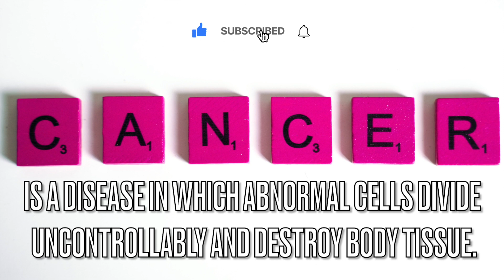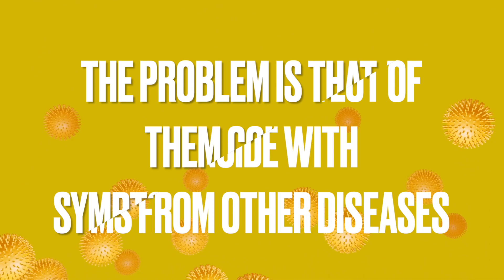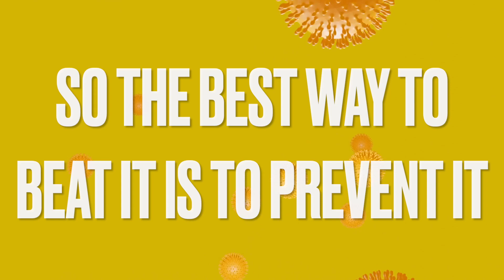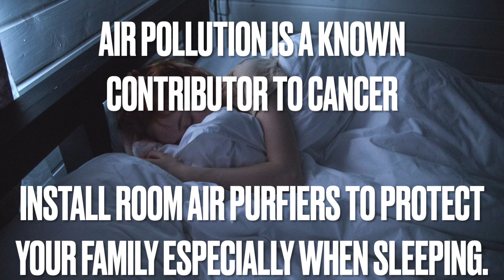The Disease that killed 10 Million people in 2020. How do we stop it?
In today’s video, we discuss about a topic about the second most deadly killer in the world, CANCER. Cancer is a notorious disease that is very hard to diagnose in its initial stages as it has symptoms that are fairly common with other diseases. Cancer usually occurs due to smoking, poor diets, high sugars from processed foods/alcohol, air pollution. Millions are dying every year from cancer so does chemotherapy really work or is there a more vital and effective solution? Find out more in the video.

 Take ACTION now! Help each other & Help save yourselves. Spread the word. Get back to the basics of simple, whole foods, quality supplements to bridge nutritional gap, regular yoga/exercise & plenty of rest. Remember, there are no shortcuts. We can work together to save our friends, family, loved ones or even strangers from making simple mistakes.

Results are subject to your dedication and commitment to the details shared. Please do your own research and also consult your doctor prior to taking any action that could endanger your health. Take care of your body, it’s the only place you have to live.